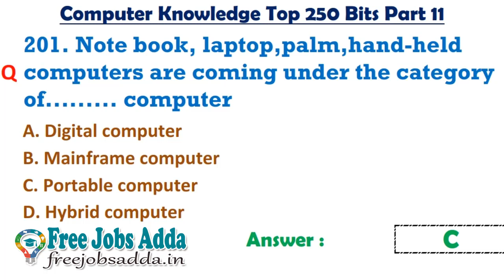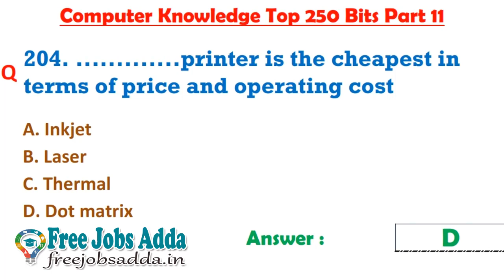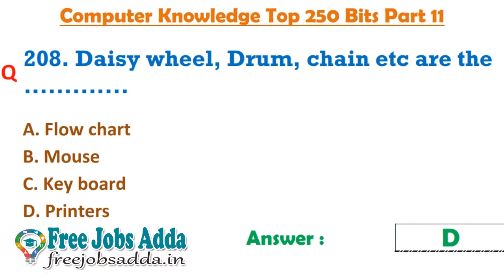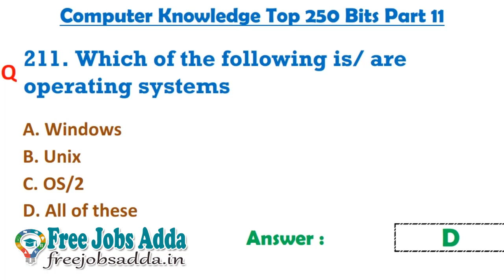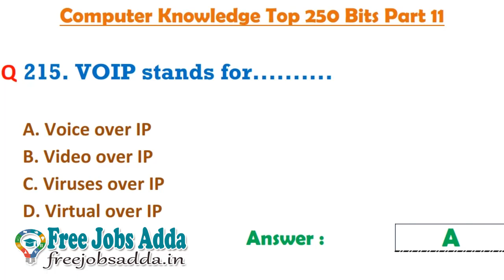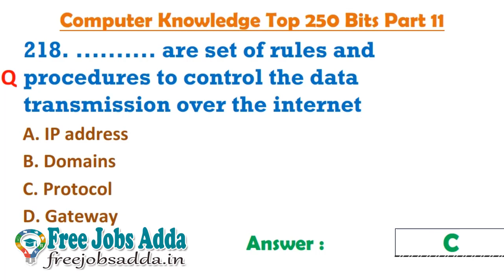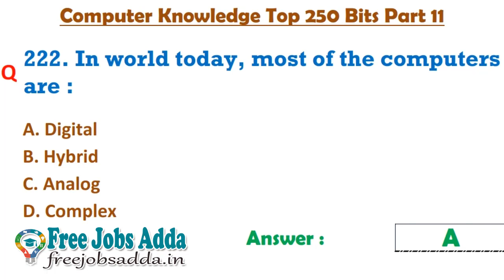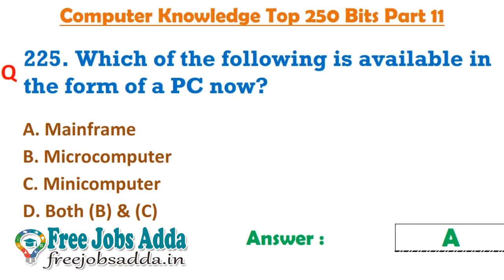Computer Knowledge Top 250 Bits Part 11 TSSPDCL SSA MIS DEO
Latest jobs in telugu,Computer Knowledge Top 250 Bits Part 10 TSSPDCL SSA MIS DEO,tsbadi,Computer Knowledge Top 250 Bits Part 4 TSSPDCL SSA MIS DEO,Samagra Siksha Abhiyan MIS DEO Jobs,MIS Jobs,DEO JOBs,TSSPDCL,JACCO,Junior Assistant Cum Computer Operator,ssa telangana previous year question papers,ssa telangana MIS,SSA Telangana Data Entry Operator,fREE joBS aDAA